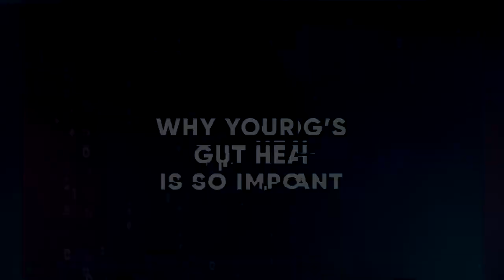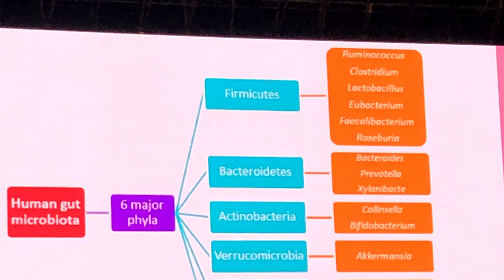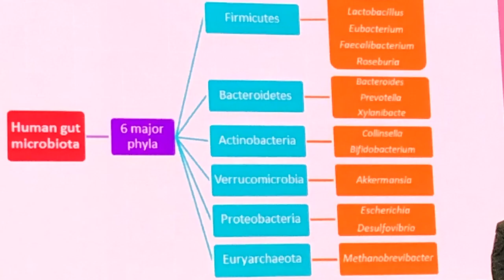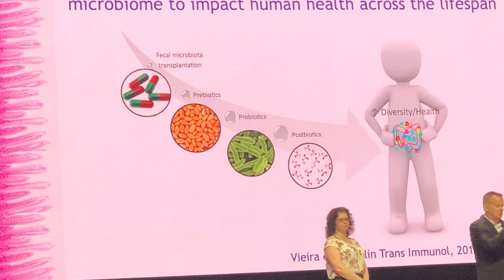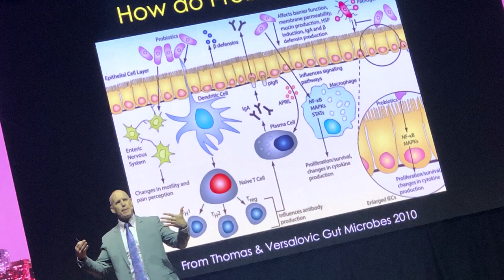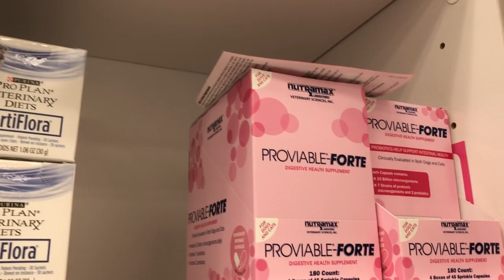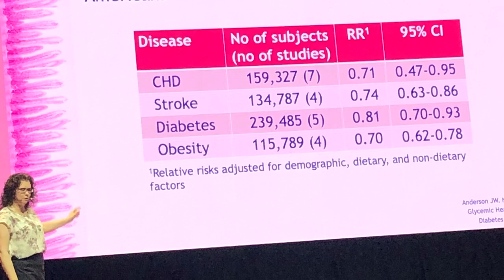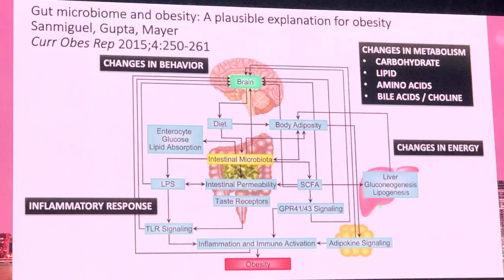Why Your Dog's Gut Health is So Important: Vlog 83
Your dog and cat's gut health is so important. Dr Sue just traveled to the Hill’s Global Symposium in Toronto, Canada for a 2-day conference on the microbiome and she is going to tell you why you should care about your pet’s microbiome. (And what that is).

And it matters for us people too!

These are her take-home messages:

1. All probiotics are not created equal
2. All prebiotics are not created equal
3. Some dogs and cats will need both

In this vlog she covers the all things microbiome including prebiotics, probiotics, postbiotics, and fiber.

Did you know our microbiome is shaped by whether we were born by C-section vs vaginal birth,  breastfed vs bottle-fed, antibiotics we have been on, and our environment?

Did you know our pets and we carry a unique microbiome and will have a similar one with our pets that we live with?

How do we modulate so there are good bacteria and not bad bacteria?

Our digestive health affects more than just our gut but all our well being, our mood, and there are connections with the health of the kidneys and brain too. That is what as a cancer specialist Dr Sue cares, and she thinks you should too.

💥RECOMMENDED VLOGS & BLOG 💥

• And check out this blog by her colleague Dr Chris Byers, DACVECC, DACVIM (SAIM)